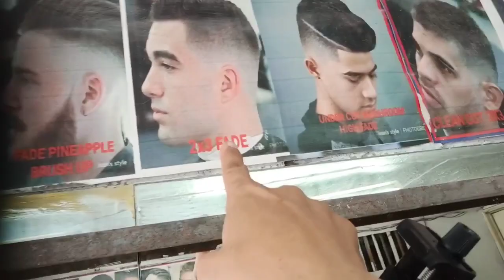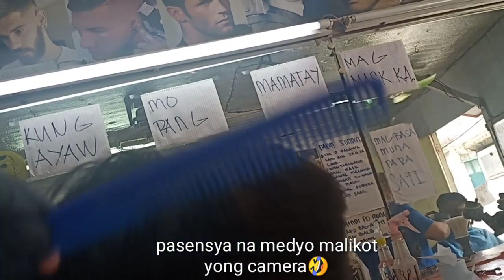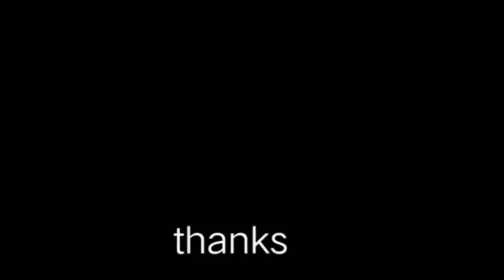Fade Tutorial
Fade has two category ..fade zero ,skin fade
Haircut name:Vinz cut
Fade nation..
How to cut crop top in easy way ,in two different type of guidelines.
Haircut Philippines
Fade
Barber cut
Crew Cut ,Barber,Army cut,fade,clean cut,flat top,
Trim
Gupit pinoy
Haircut Philippines
Asian haircut
360jeezy haircut tutorial
80s haircut tutorial
बाल कटवाने शैली
haircut philippines